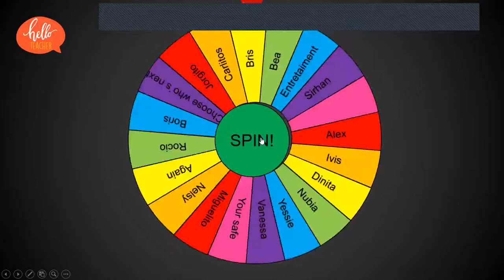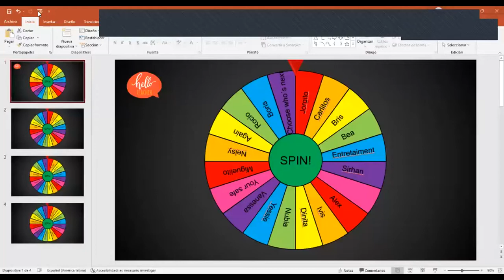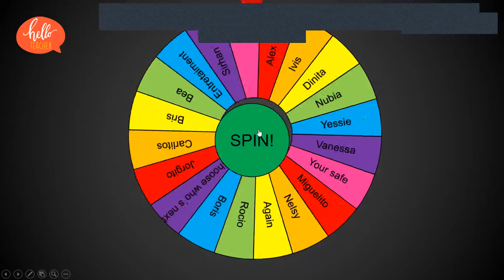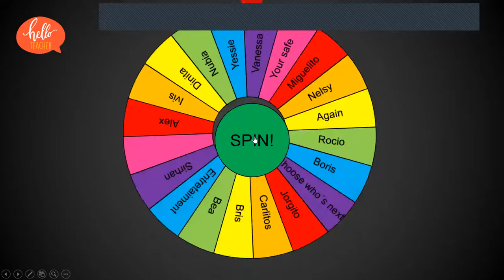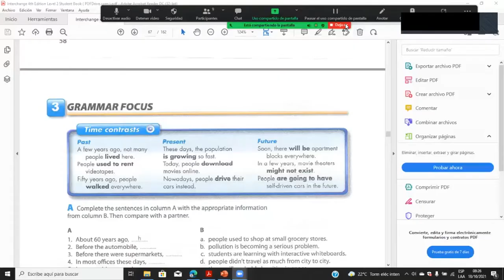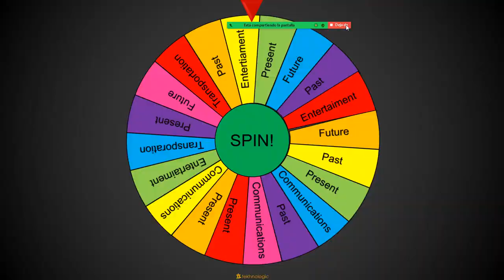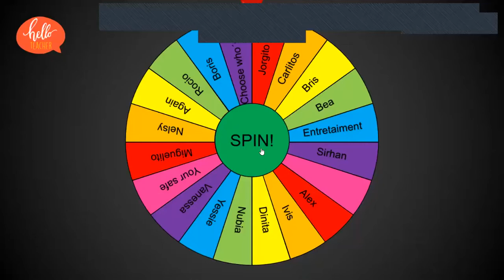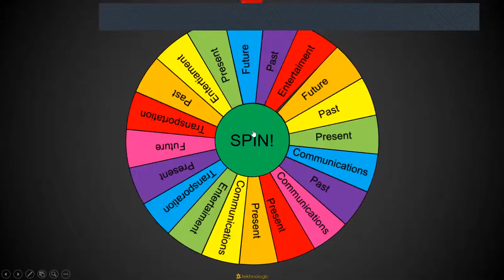Ingles Corporativo- Time contrast Part one- Day13-10.18.2021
In this class you will be exposed to an audio where examples of past, present, and future tenses are used.

En esta clase escucharán un audio donde estarán expuestos a evidenciar  ejemplos usando diferentes tiempos verbales, tales como: pasado, presente y futuro.